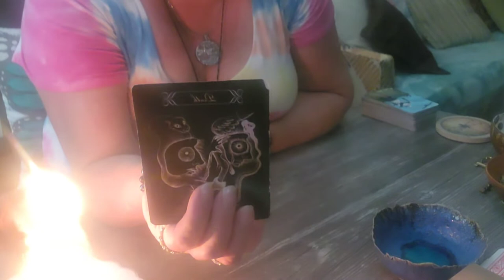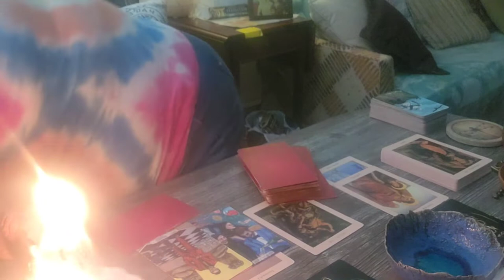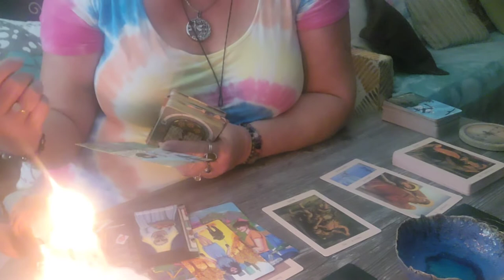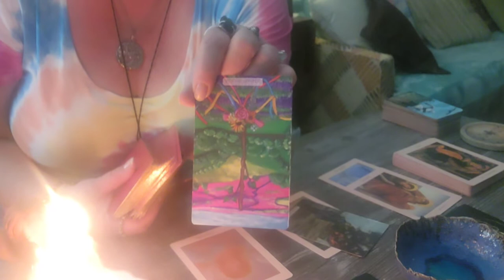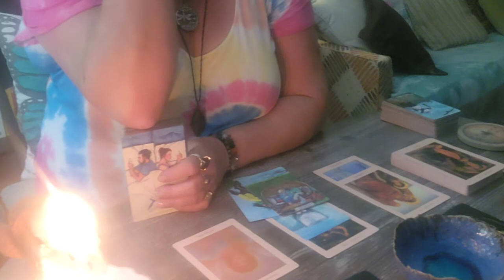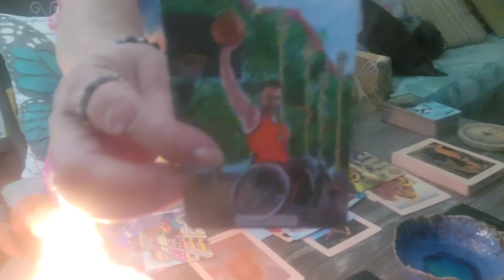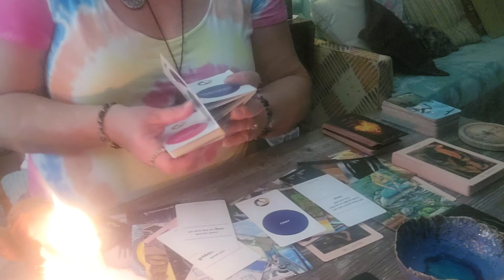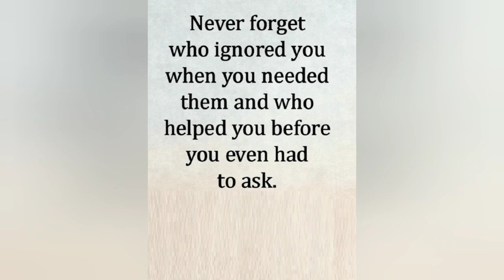GEMINI: THIS SITUATION WILL RESTORE FAITH IN TRUE 💕 LOVE! THIS READING GOT REALLY HOT, GEMINI!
See code below

Hey,